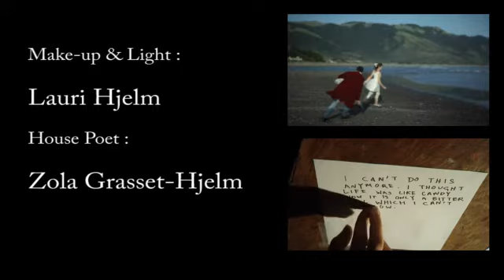Irreelle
A man last day on earth.